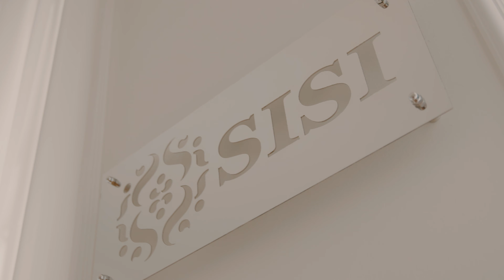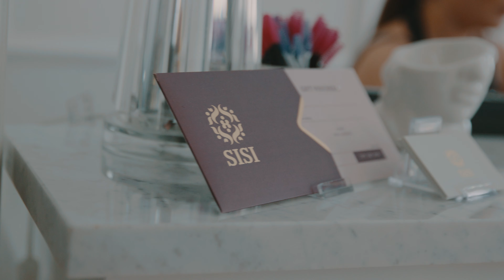Historia Sukcesu: Sylwia Mazur-Godlewska "Rozpłakały się ze szczęścia"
Najmilszą sytuacją na jej zawodowej drodze było doprowadzenie klientki do łez, a największym wyzwaniem... wykonanie stylizacji nieidealnej. Obejrzyj historię sukcesu właścicielki salonu Sisi Lashes & Brows, która udowadnia, że słuchanie potrzeb klientów to najlepszy sposób na to, by mieć ich coraz więcej!

🚀 Dołącz do grupy "Jak zarządzać salonem, gabinetem i SPA" na Facebooku

O Booksy
System do zarządzania biznesem i najpopularniejsza w Polsce aplikacja do rezerwacji wizyt, w której znajdziesz nowych klientów!